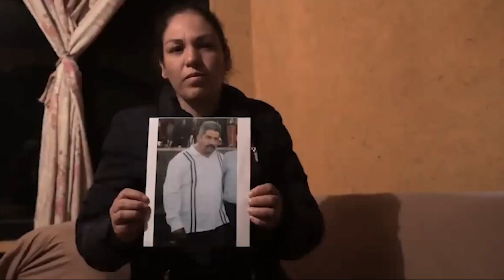Piden reabrir la investigación de Homero Gómez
Nacional: El gobernador de Michoacán, pide reabrir la investigación sobre el homicidio de Homero Gómez, conocido por su labor en la protección de la mariposa monarca. Los detalles en TuNoticiero